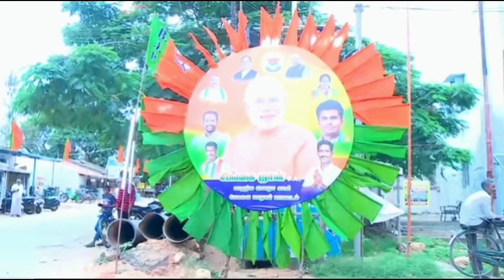Anna Annamalai IPS 🔥🔥🙏🙏 mass status in Tamil